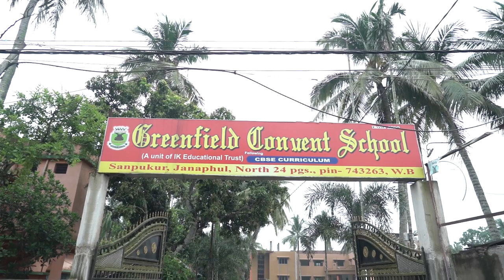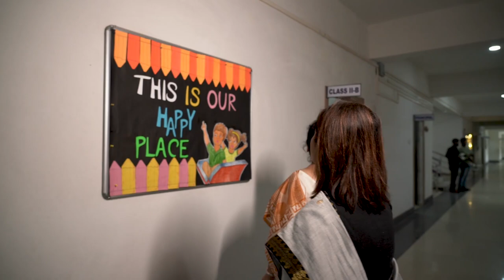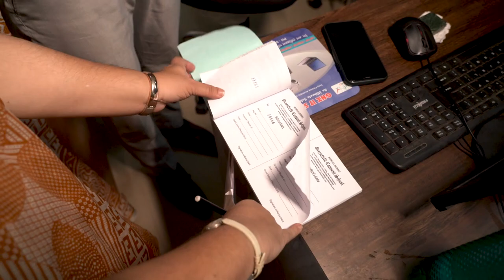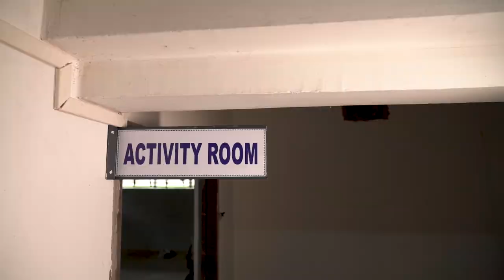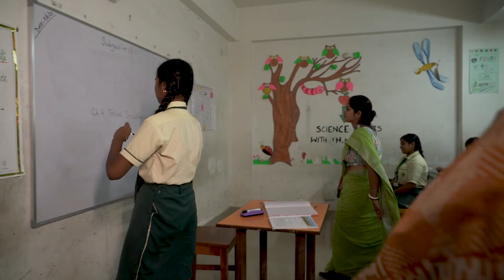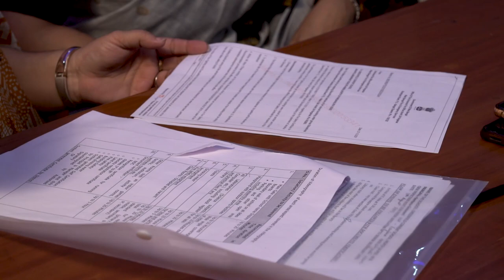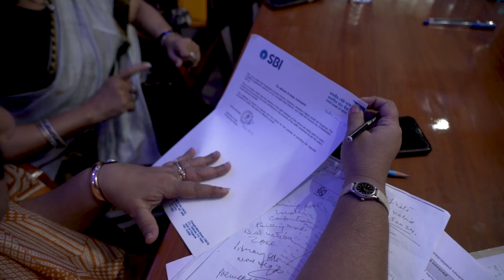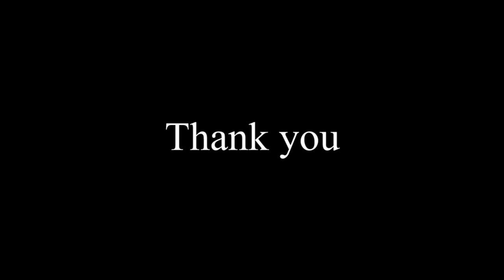INSPECTION FOR AFFILIATION